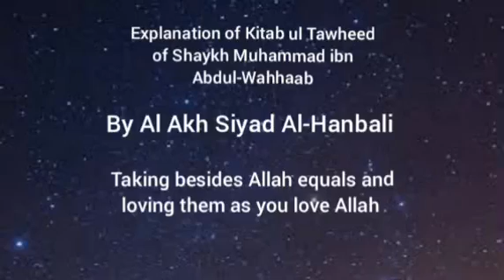Taking besides Allah equals and loving them as you love Allah is disbelief - Siyad Al-Hanbali